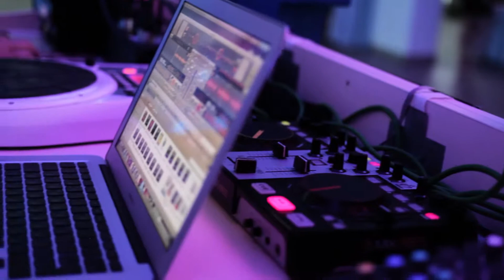Компанія HLB 25 років надійності та успіху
Телеведущий, ведущий мероприятий - Роман Дрибной